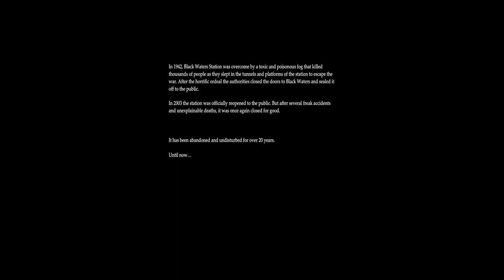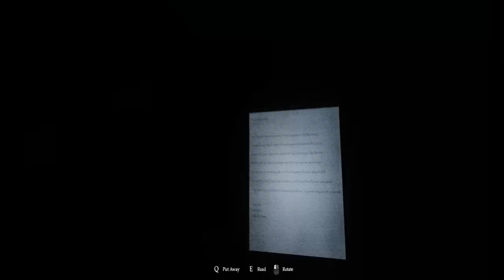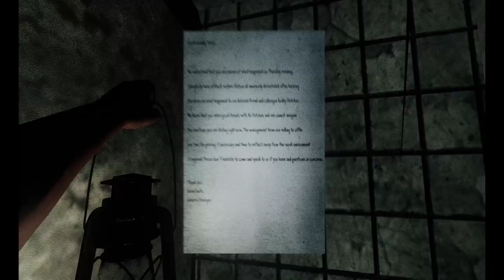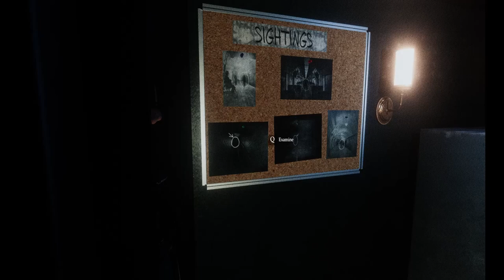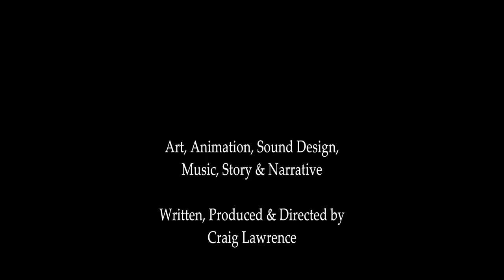GOLGOTHA by Craig Lawrence - Full Play (No Commentary) Haunted English Subway Station (2023)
GOLGOTHA by Craig Lawrence

Dare to explore the most haunted vicinity in all of England? You will leave no stone unturned as you walk along the eerie grounds of the Black Waters Station and uncover the horror that lies within.

Golgotha is a short first person horror game that delves deep into creeping fear and severe paranoia as you traverse through the sinister grounds of Black Waters Station. Along the way you will discover the horrors that lie within and ultimately disturb those who are not at rest.

The lantern and dim lights will guide your way through the station as you explore and find your way towards the exit.
There are multiple cutscenes to encounter and items to discover.
Golgotha features no combat. This game focuses primarily on atmosphere and dread.
The game's main features are realistic immersion, fantastic sound design and disturbing imagery throughout.
Black Waters Station is a large vicinity, and it will require some exploring and searching to progress through the game. (Security Cards, Keys Etc.)

In 1942, Black Waters Station was overcome by a toxic and poisonous fog that killed thousands of people as they slept in the tunnels and platforms of the station to escape the war. After the horrific ordeal the authorities closed the doors to Black Waters and sealed it off to the public.

In 2003 the station was officially reopened to the public. But after several freak accidents and unexplainable deaths, it was once again closed for good.

It has been abandoned and undisturbed for over 20 years.

Until now…